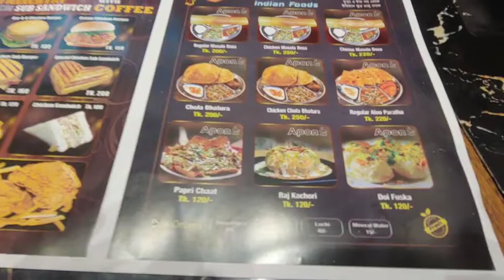কফি হাউজের আড্ডা । আপন কফি হাউজের আড্ডা। Apon Cafe। Apon cofee House । Taltola।।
ইউনিভার্সিটি লাইফের বন্ধুদের সাথে নিয়ে তালতলা আপন কফি হাউজের আড্ডা।।

1.Apon Cafe।